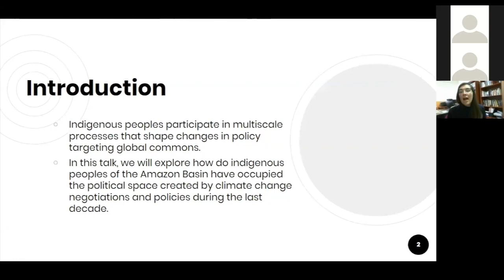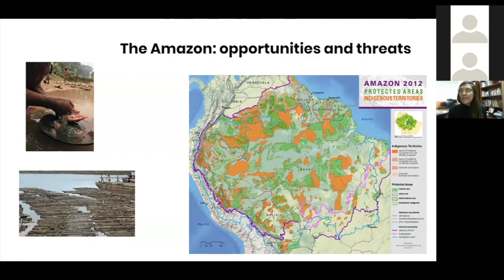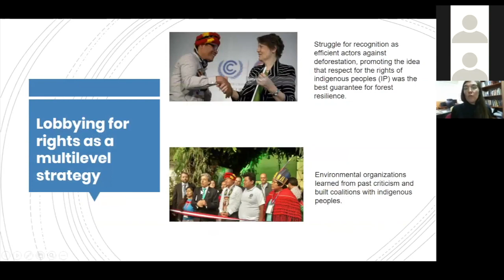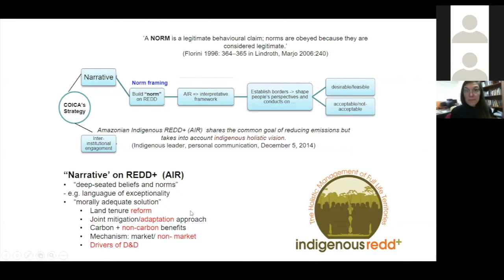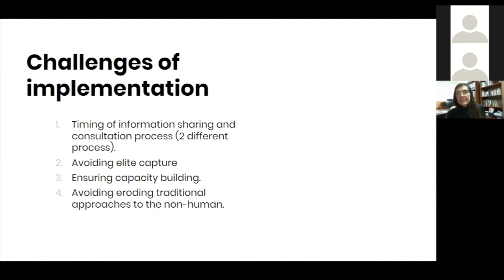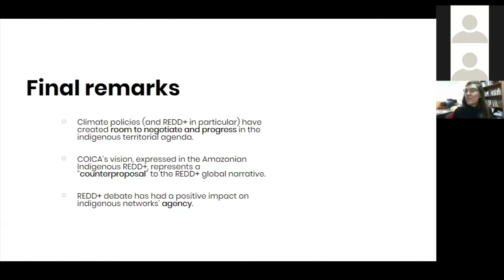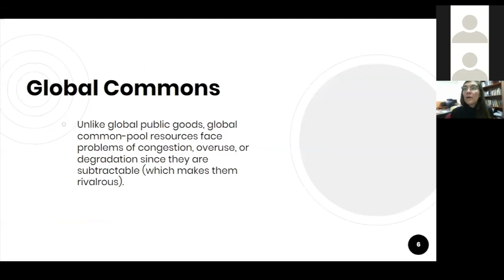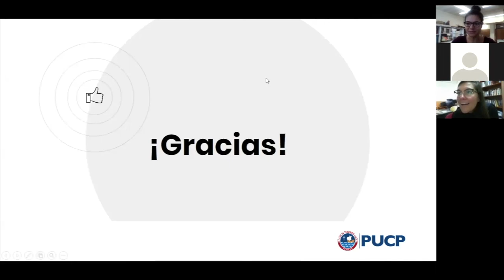UTC -2 Deborah Pugley